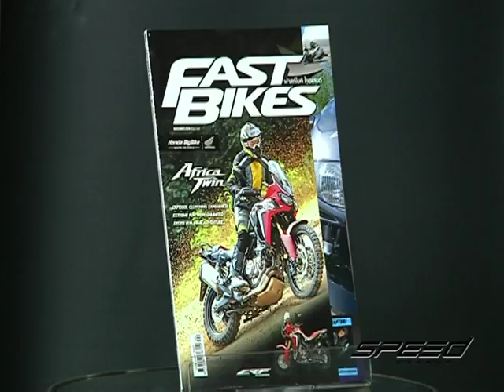Speed Rider OA 24 01 2017 B4